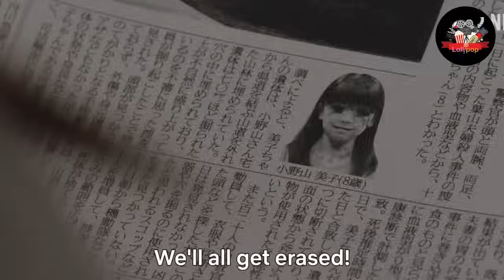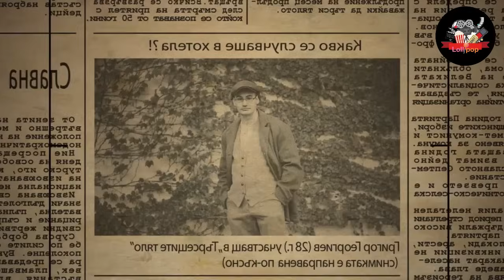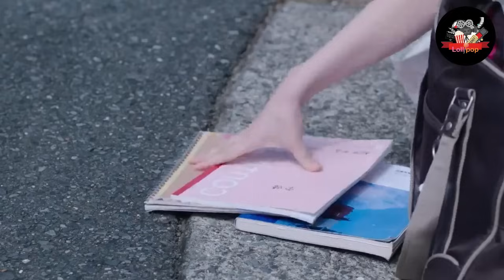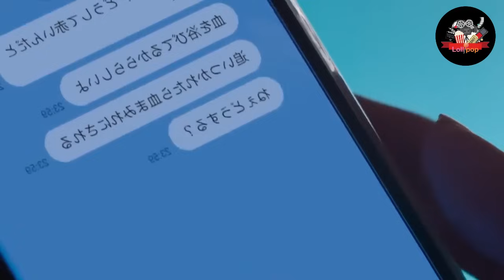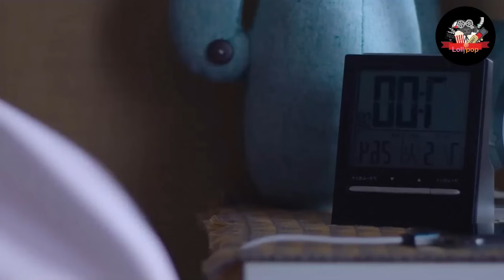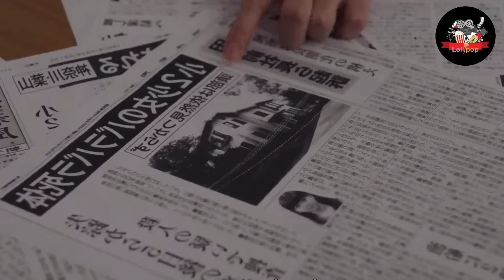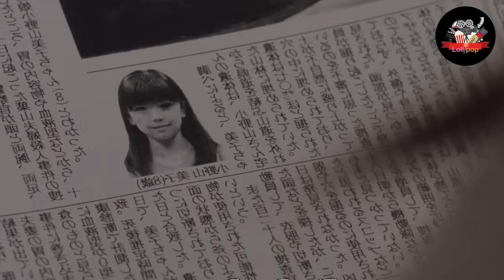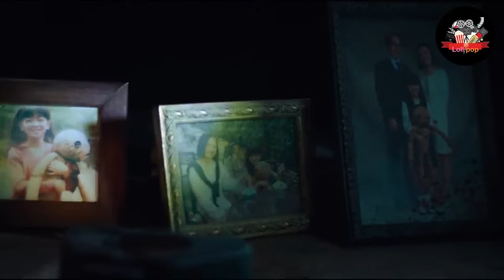ළමයි හයදෙනකුට පාසලේ දී මුහුණ දෙන්න සිදුවුණ අත්භූත සිදුවීම | Remember movie Explained in Sinhala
Welcome To Our Recap Of Re/member Japanese Movie Explained in Sinhala

Six high school students stuck in a murderous time loop must find the scattered remains of an unknown victim to break the curse and finally see another day. In this video , we'll be going over all the key moments and points that made this movie so unforgettable.

Movie: Re/Member
Country: Japan
Release Date: Oct 14, 2022
Duration: 1 hr. 42 min.
Network : Netflix
Content Rating: 13+ - Teens 13 or older
Score: 7.4 (scored by 2,382 users)
Ranked: #6514
Native Title: カラダ探し
Also Known As: Karada Sagashi , カラダさがし , Remember-Member
Director: Hasumi Eiichiro
Screenwriter: Doki Harumi
Genres: Thriller, Mystery, Horror, Supernatural

2023 New japanese movie sinhala explanation